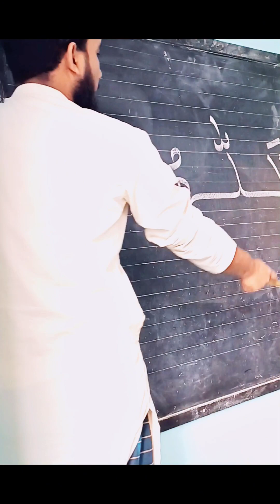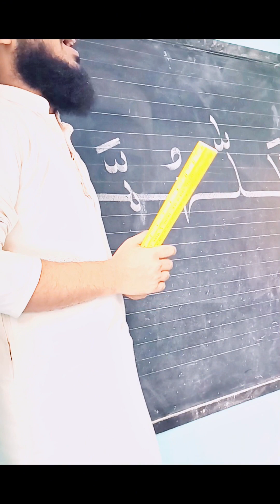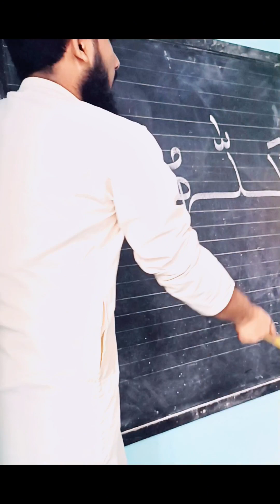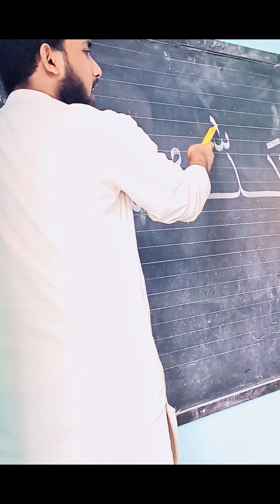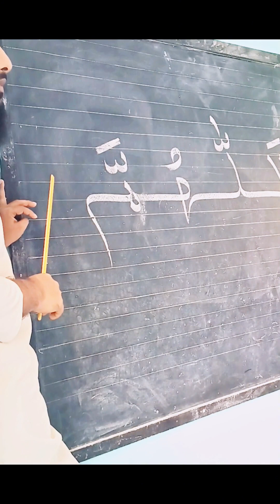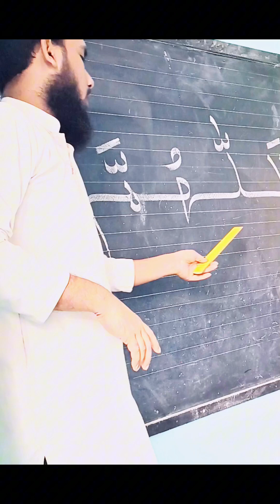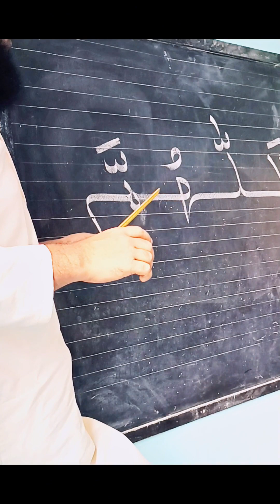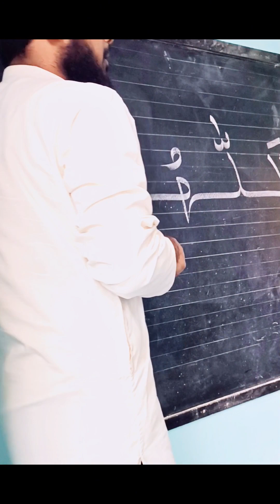কোরআন শিক্ষা পার্ট (১)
আলহামদুলিল্লাহ,, আপনাদের জন্য নিয়ে আসলাম,,কোরআন মাজিত শিক্ষা,, যাদের কোরআন অশুদ্ধ,,একটু একটু পড়তে পারেন,বয়স বেড়ে গেছে লজ্জার কারণে পড়তে পারতেছেন না, সকল ধরনের ছেলে-মেয়ে,,পুরুষ মহিলা আঙ্কেল আন্টি,,সবাই শিখতে পারবেন,, মনে রাখবেন সুযোগটা হাতছাড়া করবেন না,, শুরু থেকে যদি আপনারা ভিডিও দেখেন বা শিখেন,,তাহলে কুরআন মাজিদ ইনশাআল্লাহ শিখতে পারবেন,, আর একটা কথা
কাল কেয়ামতের ময়দানে আল্লাহর দরবারে কি মুখ নিয়ে দাঁড়াবেন, যে মুসলমান হয়েও,কুরআন পড়তে পারেন না!!!এই মুখ কি নিয়ে দাড়াবেন??তাই ভিডিও দেখে, অপর মুসলিম ভাই বোন কে,সকল বয়সের মুসলিমদের কে দেখার সুযোগ করে দিন 🙏